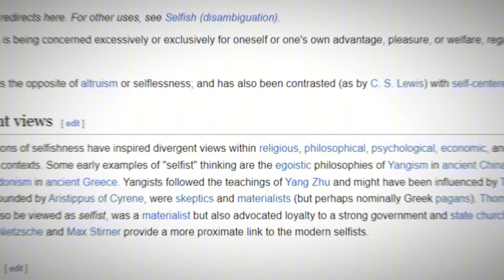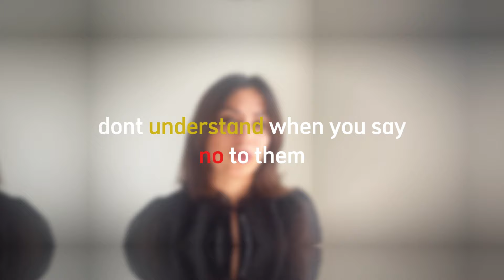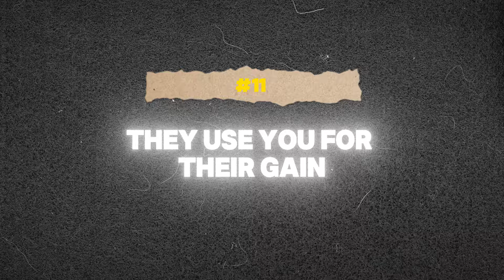How to Identify Narcissist Friends Now | How to handle them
15 Secrets to Identifying Narcissist Friends Instantly | How to handle them | Sama Shirazi

In this enlightening video, "15 Secrets to Identifying Narcissist Friends Instantly | How to Handle Them," we delve deep into the complex world of narcissistic friendships. If you've ever found yourself questioning the dynamics of your relationships, this video is a must-watch.

*Understanding Narcissistic Friends*

Narcissistic friends can often appear charming and supportive at first, but as time goes on, their self-centered behaviors can become increasingly evident. This video outlines *15 key signs* that can help you identify narcissistic traits in your friends, such as their constant need for validation, lack of empathy, and tendency to prioritize their own needs above yours.

*Key Signs to Look For*

1. Seeking Praise: Narcissists often fish for compliments and need constant admiration to feel good about themselves.

2. Self-Centeredness: They frequently put their own needs first, showing little regard for your feelings or plans.

3. Shallow Conversations: Although they may seem engaging initially, narcissists often avoid deep discussions, keeping interactions superficial.

4. Lack of Support: When you need help, they may be absent or dismissive of your struggles, focusing only on their own issues.

5. Unfair Demands: Expecting you to cater to their whims without reciprocation is a common trait.

6. Rare Apologies: Narcissists seldom admit their mistakes or apologize sincerely, often deflecting blame onto others.

7. Jealousy: They may exhibit jealousy towards your other friendships, seeking to isolate you for their own benefit.

8. Emotional Drain: Spending time with a narcissistic friend can leave you feeling exhausted and frustrated.

*Strategies for Handling Narcissistic Friends*

In addition to identifying these traits, the video provides practical strategies for managing relationships with narcissistic friends. Setting clear boundaries is crucial; communicate your needs and limits assertively. If a friendship becomes too toxic, it may be necessary to reevaluate its place in your life.

So sit back, relax, and let us guide you on your journey to financial freedom and a fulfilling lifestyle.

*** ANTI-PIRACY WARNING ***
This content is Copyright to Samawithhat. Legal action will be taken against those who violate the copyright of the following material presented!

15 Secrets to Identifying Narcissist Friends Instantly
15 signs of narcissist
signs of narcissism
ways to spot a narcissist
top 15 narcissistic traits
15 signs you are a narcissist
how to tell if your friend is narcissistic
how to identify a narcissistic friend
how to tell someone is narcissistic
how to detect a narcissist with one question
how to identify a female narcissist
how to tell a female narcissist
how to spot a female narcissist
how to know someone is narcissistic
signs your friend is narcissist
15 signs you are dealing with a narcissist
identifying manipulative behaviors
how to recognize a narcissist friend
signs they are a narcissist
top think narcissist
dealing with a religious narcissist
how to spot narcissistic friends
5 weird texting habits of narcissists